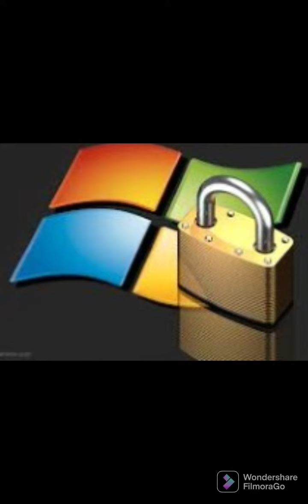Acronymous part 1 Connected music Enter Blonde